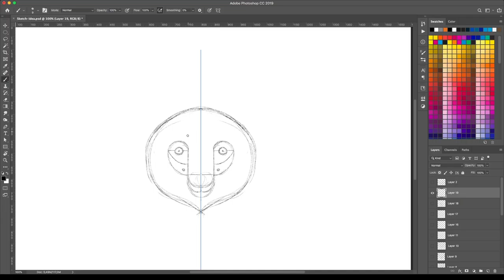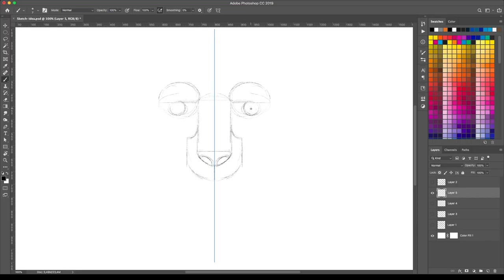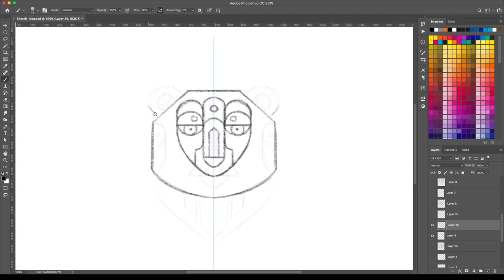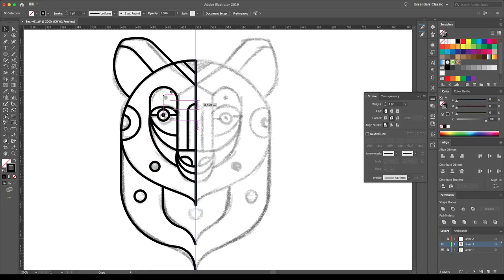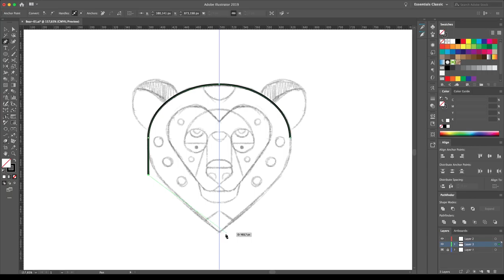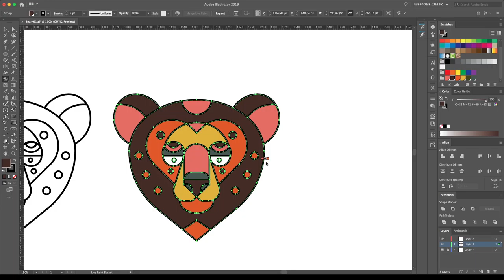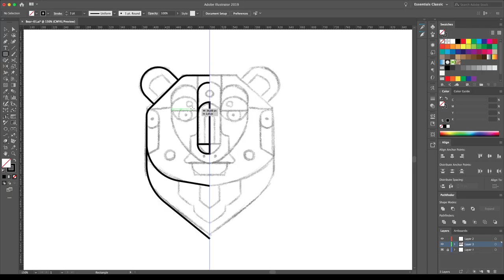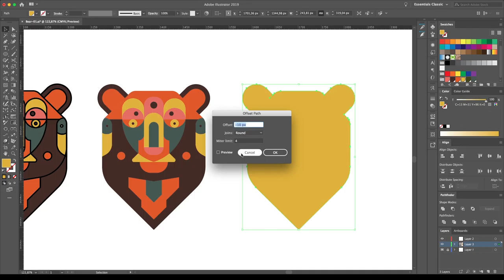How to Design a Bear | From Sketch To Final Illustration using Adobe Photoshop & Adobe Illustrator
Hello friends!

In this video I will show a little bit of the process of how I made 3 different bear illustrations using Adobe Photoshop to create the sketches and vectorize in Adobe Illustrator.